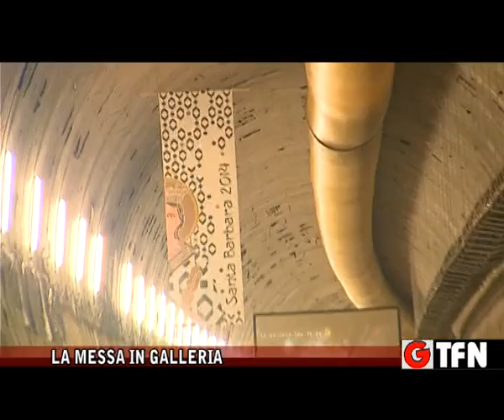LA MESSA IN GALLERIA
CELEBRATA NEL GIORNO DI SANTA BARBARA LA MESSA NELLA GALLERIA CHE STA SCAVANDO LA “TALPA”